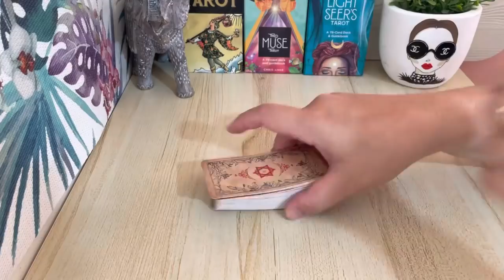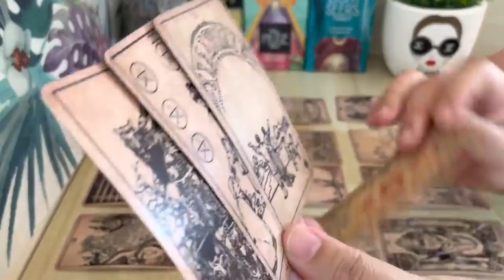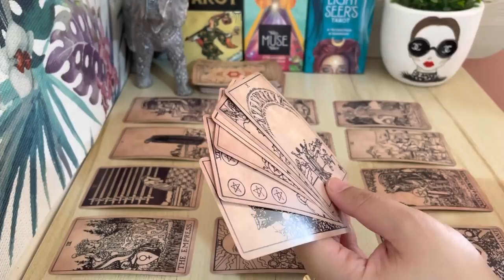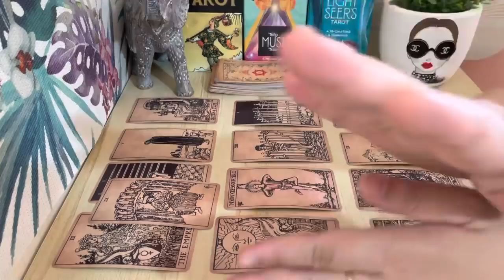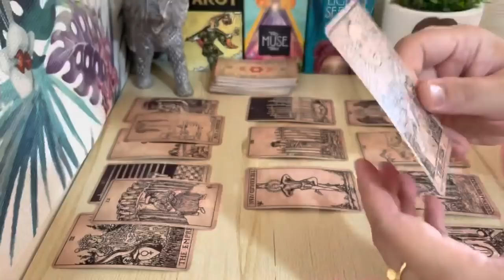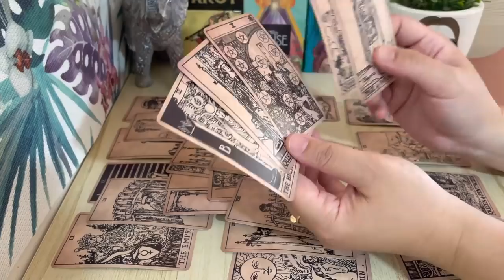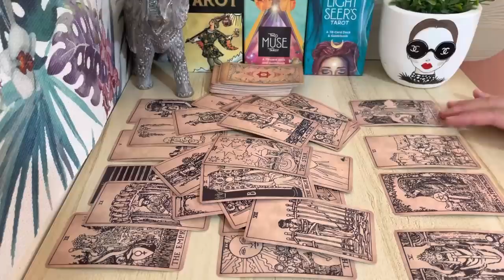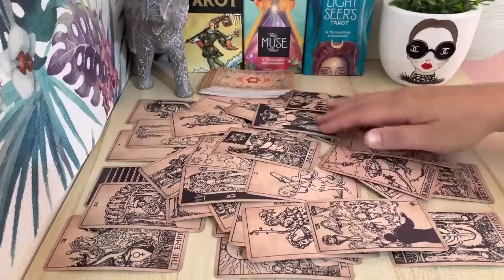Scorpio❤️”This Is A Huge Wake Up Call Scorpio Looking For A Way Back” May 2022